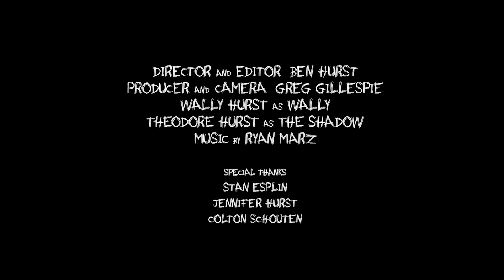"Friend" by Ben Hurst - 2022 Halloween Edition of Guerilla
Created for the Halloween Edition of the Guerilla Filmmaking Challenge and screened at the 2022 Halloween Guerilla Shorts Showcase on Saturday, October 13th, 2022.

Title: "Friend"
Directed By: Ben Hurst